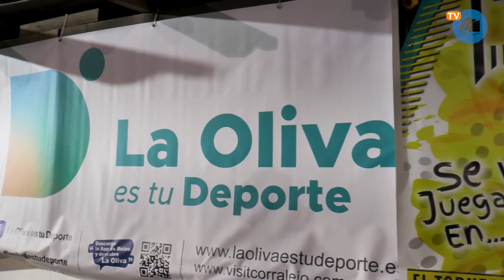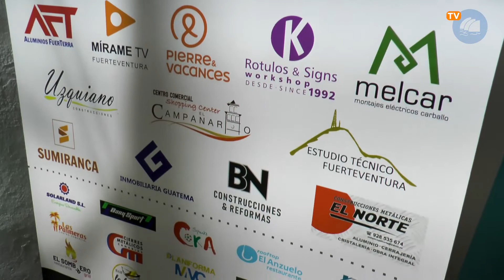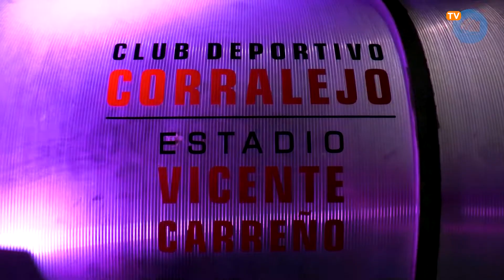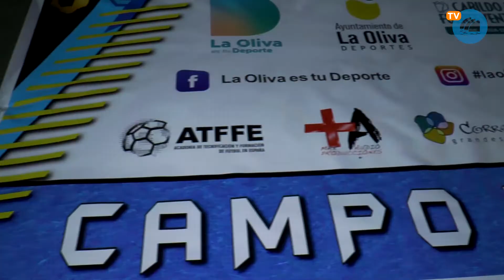Ceremonia inauguración Torneo de Fútbol Alevín 8 | Laolivaestudeporte 03 12 2021